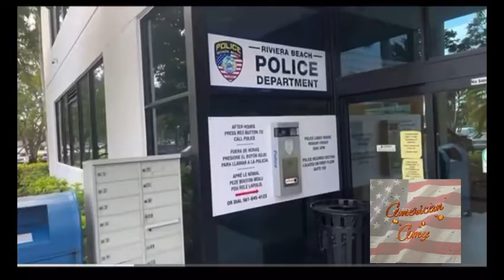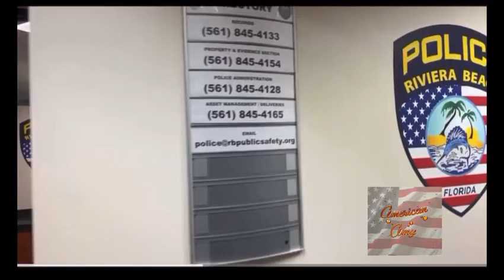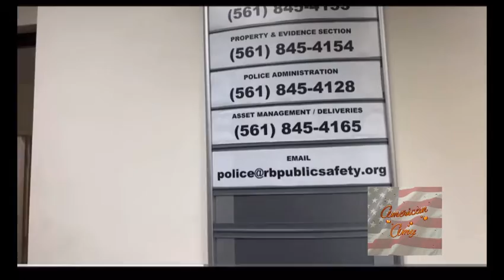The NEW Riviera ￼ Beach Police Department ￼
I did put in my records request I will have to go back to do the complaints. I did not have time to wait. ￼

This was taken from a live stream on my back up channel  @americanamyAA